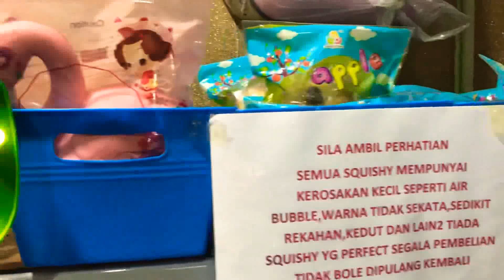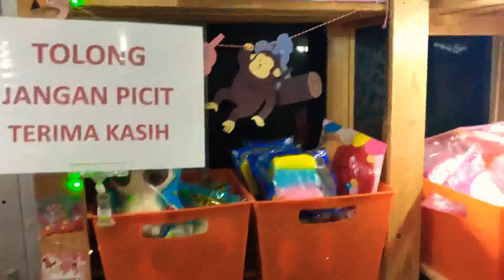KEDAI PENUH DENGAN SQUISHY!! GEGULAPOP SQUISHY SHOP TOUR 3/2018